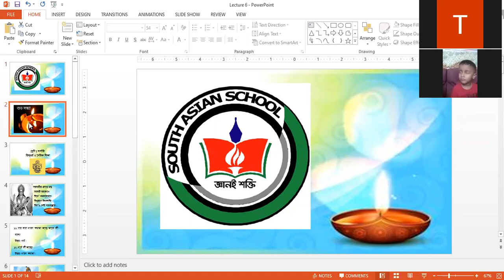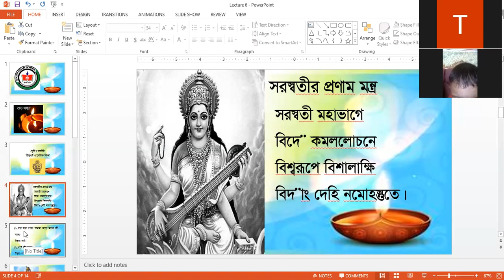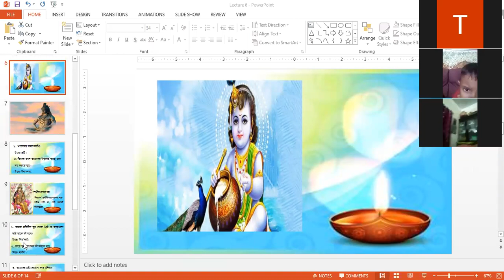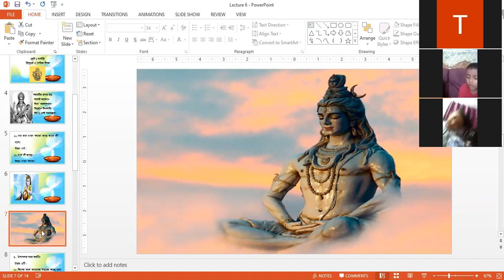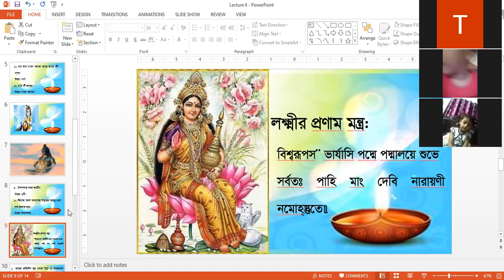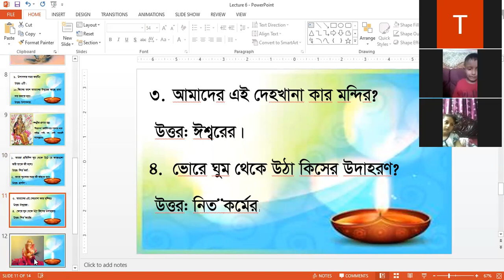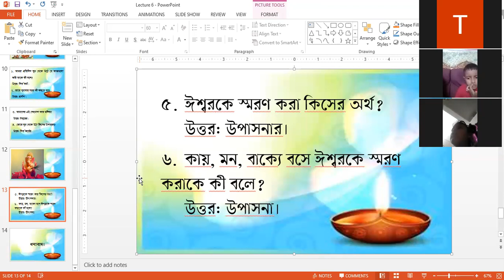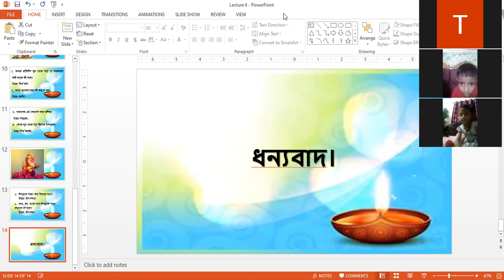Class - Nursery Religioin(Hindu)